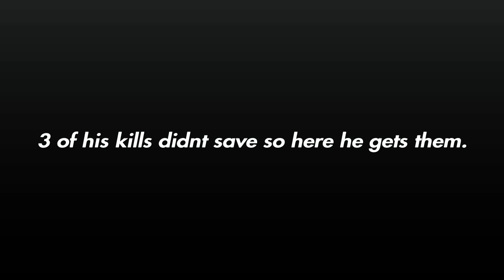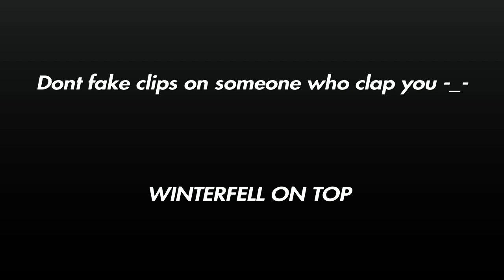I-SULTAN-_1I{THE1} vs I92X_x{BR8}{SON}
He faked a clip of 4-0 against me, this is the truth.